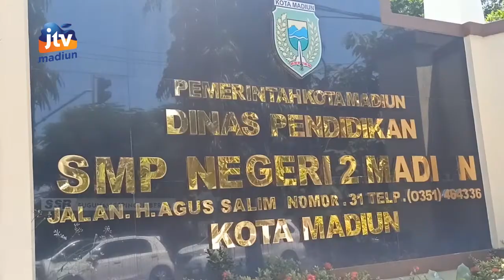KOTA MADIUN - Guru Dan Murid Terkonfirmasi Covid-19, Pembelajaran Smpn 2 Daring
Pembelajaran Tatap Muka (PTM) di SMP Negeri 2 Madiun terpaksa dihentikan. Pasalnya terkonfirmasi guru dan siswa positif covid-19. Sementara hingga kini tercatat 6 sekolah ditemukan kasus covid-19.